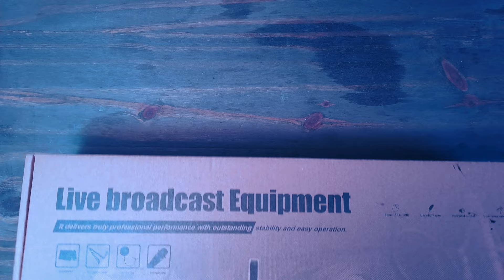Por 6 DOLARES Ya Tengo SOPORTE NUEVO